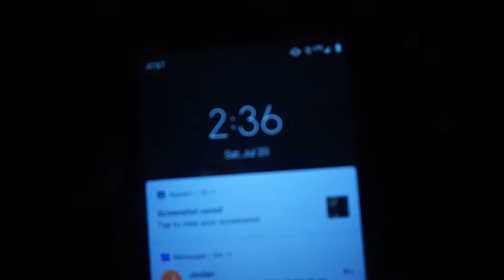Charlevoix Vacation Pt. 1